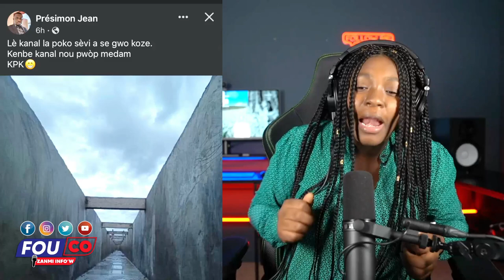Konplo pi fò pase wanga Pèp Ayisyen jwenn sekwè Abinader Domoniken pran nan cho nèt / Fouco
Konplo pi fò pase wanga yo Guy Philippe cho / dominiken Nan pwoblem/ FOUCO